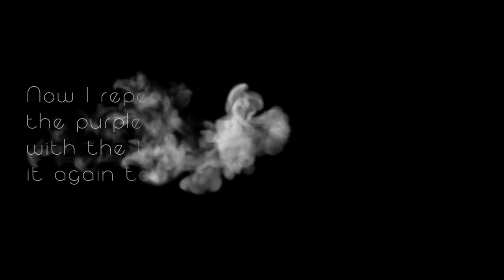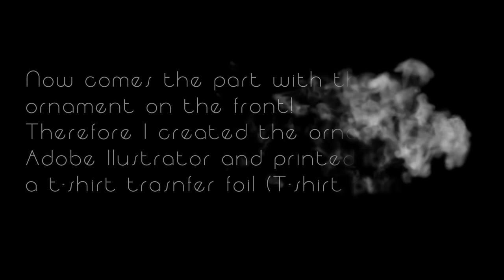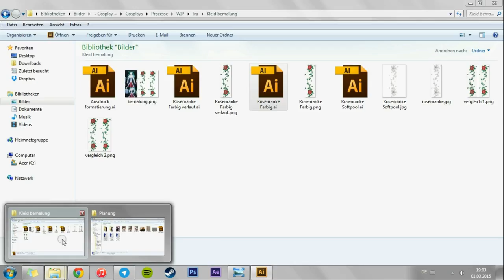Cosplay Worklog || Iva - Starting the Costume | Skirt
This is the very first art of my Iva Cosplay so lets get on this journey together!

⚜ CHARACTER
Iva | Liutenant Captain of the second ship

⚜ ANIME
Karneval

⚜ MUSIC
Cellweller - So long Sentiment

Feint & Boyinaband - Time Bomb